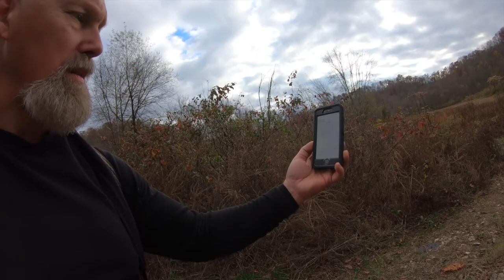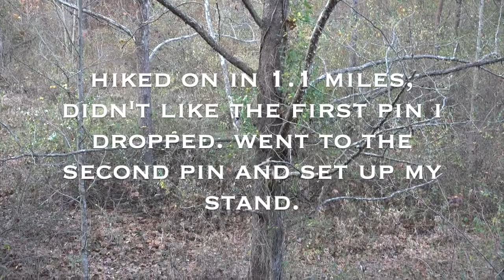Out Of State Deer Hunt Over A Beaver Dam in Kentucky!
1-Shot Deer Hunting 2022 E7: Are you planning an out of state hunt this year? This video contains 4  hunts, two  in the morning and two in the afternoon. Vince takes his first hunting trip to Kentucky, for a rut hunt on a WMA. Public land hunts are challenging but can be rewarding as well.  After doing some virtual scouting, it's time to put boots on the ground and get in a stand. This first set up is near a beaver dam, with plenty of beaver footage.  While the other is in a creek bottom overlooking dense bedding areas. Enjoy the scenery and beaver, and deer footage.  Remember, there is a reason it's called hunting. Enjoy this video.